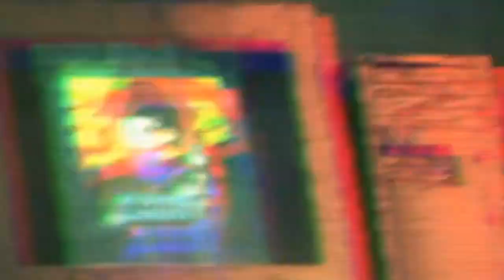L'homme du passé saison 1 épisode 1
n’hésitez pas à consulter la page  dessous le lien